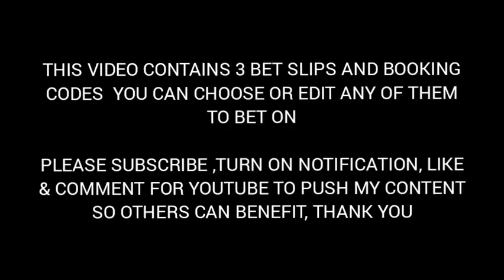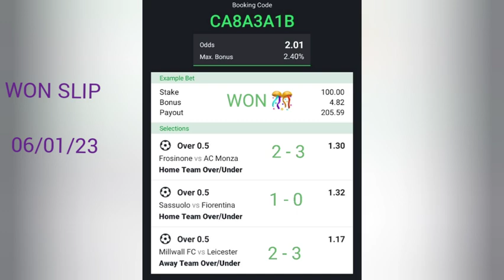FREE FOOTBALL BETTING TIPS AND BOOKING CODES TODAY 07/01/23